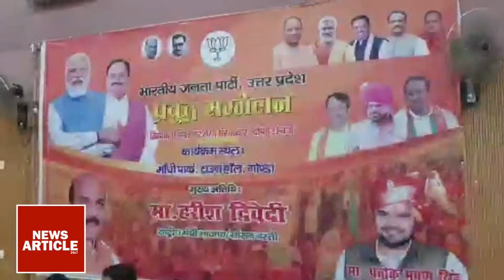Gonda प्रबुद्ध सम्मेलन में अखिलेश और ओवैसी को क्या बोल गए भाजपा सांसद हरीश द्विवेदी.